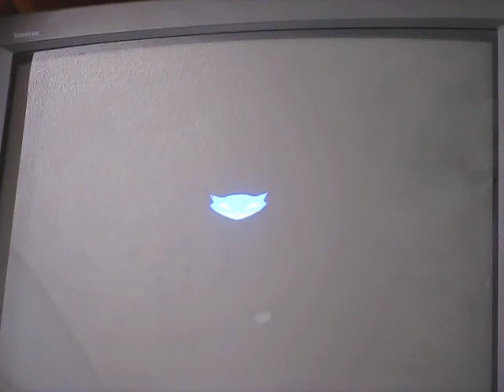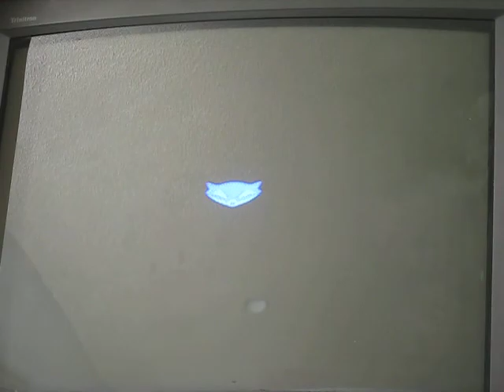Let's play Sly 2 Band of Theives Part 1: Sneaking into the mueseum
first lp!cheer what sucks takes more than two hours i got the idea from boobbates let's play of this wish him luck and boombates if your watchin comment i'll do on yours too